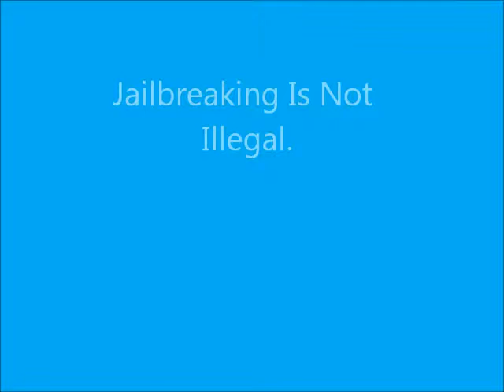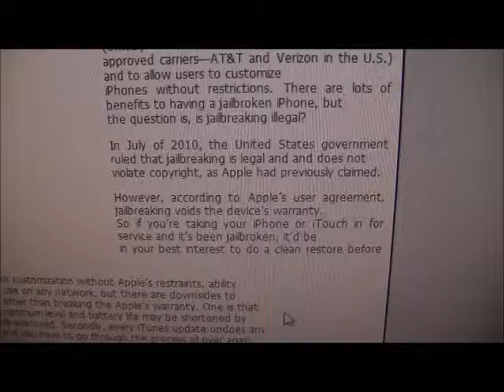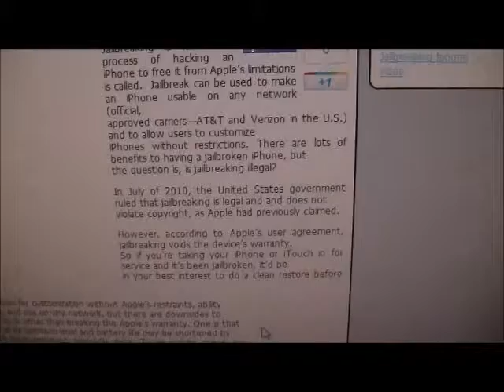Jailbreaking Is Not illegal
This is proof that jailbreaking your IDevice is not illegal!!!